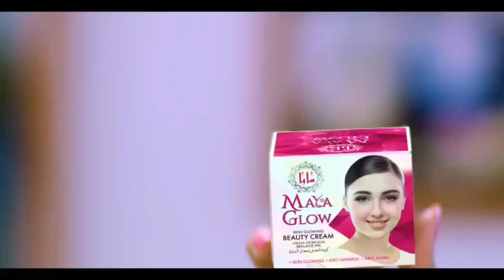Apna Radio And Tv New York Today Match ( Lahore Qalandars vs Peshawar Zalmi ) Psl08 17-03-2023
I Would like to share this with you. Here You Can Download This Application from PlayStore